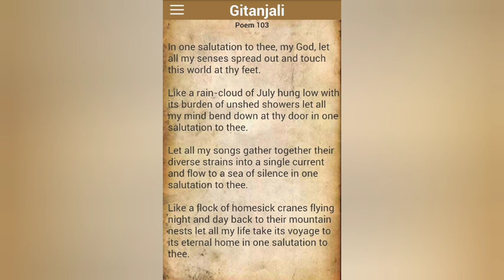Gitanjali Song 103 Summary in Malayalam,| Tagore| Indian Writing in English